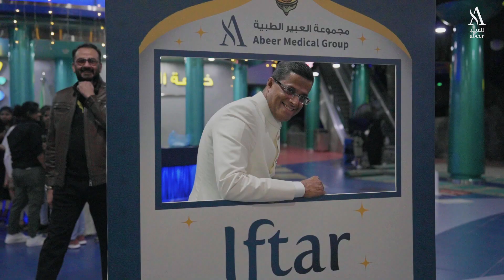Iftar Meet 2023 at Al Shallal Theme Park, Jeddah | Abeer Medical Group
Jeddah Iftar Meet 2023, organized by Abeer Medical Group, brought together Abeerians for a memorable evening at Al Shallal Theme Park @shallalpark. The park's thrilling rides and attractions provided endless excitement and joy for all. This extraordinary event created lasting memories and strengthened bonds among Abeerians. We are grateful to everyone who participated and made the Iftar Meet 2023 a resounding success.